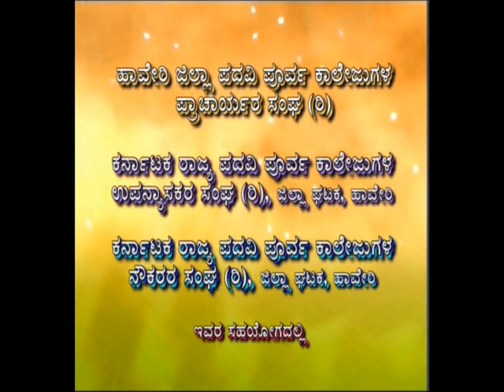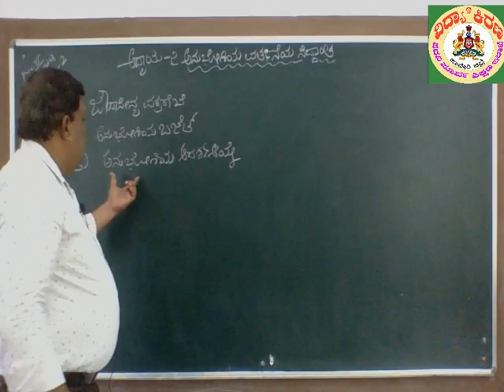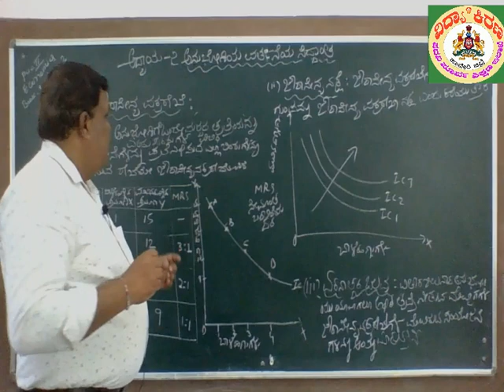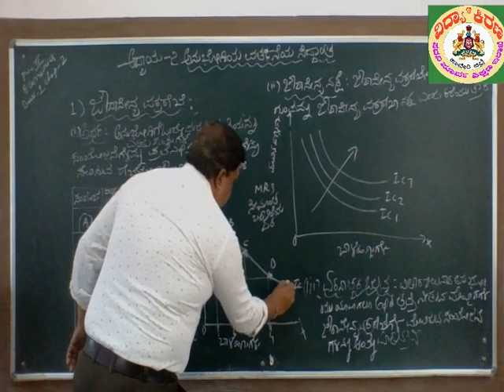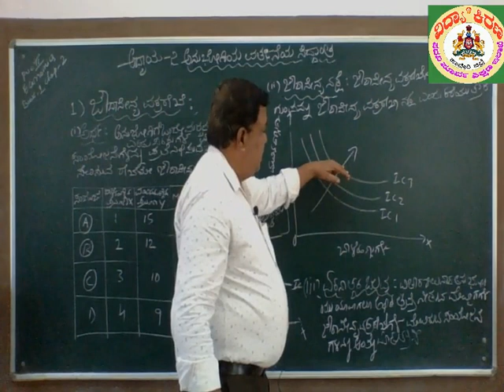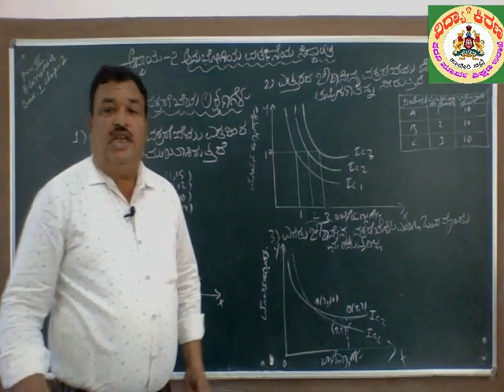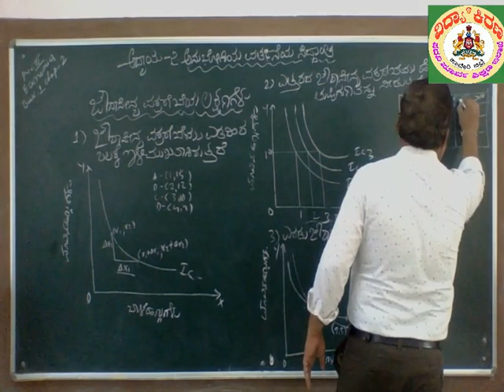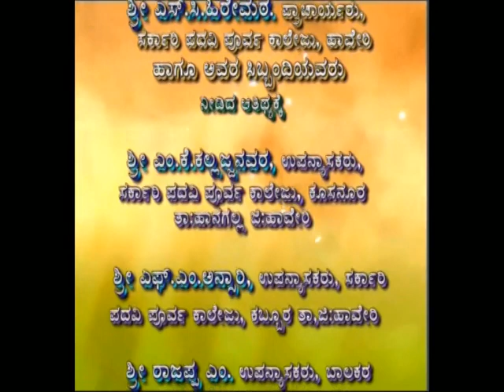ದ್ವಿತೀಯ ಪಿಯುಸಿ ಅರ್ಥಶಾಸ್ತ್ರ (ಸೂಕ್ಷ್ಮ) : ಅಧ್ಯಾಯ 2. (2/4) - ಶ್ರೀ ಮಂಜುನಾಥ ಹಟ್ಟಿಯವರ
ಶ್ರೀ ಮಂಜುನಾಥ ಹಟ್ಟಿಯವರ ಅವರು ಹಾವೇರಿಯ ಬಾಲಕಿಯರ ಸರ್ಕಾರಿ ಪದವಿ ಪೂರ್ವ ಕಾಲೇಜಿನ ಉಪನ್ಯಾಸಕರು